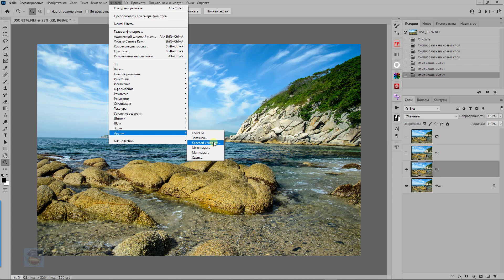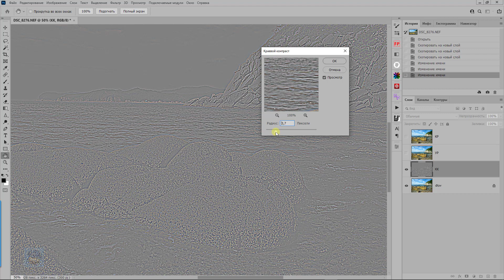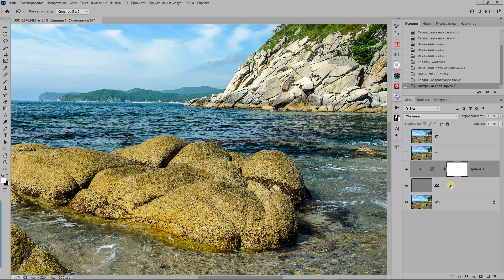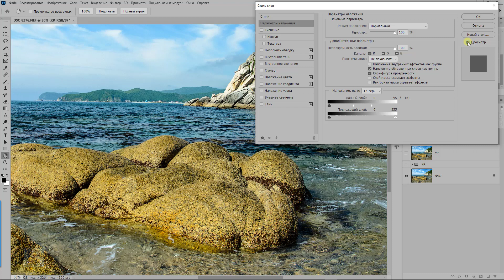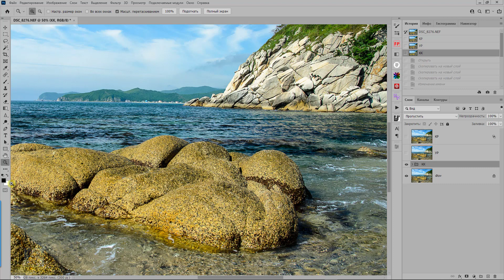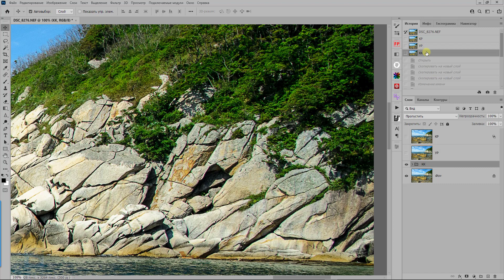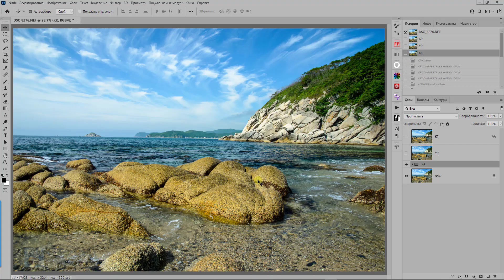Как усилить резкость и не получить белые резкие ореолы. 3 способа